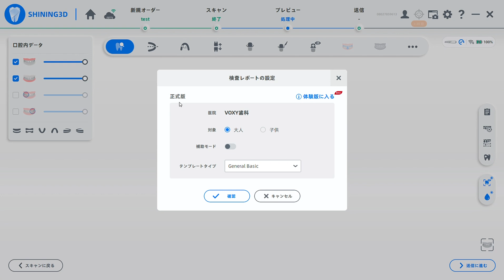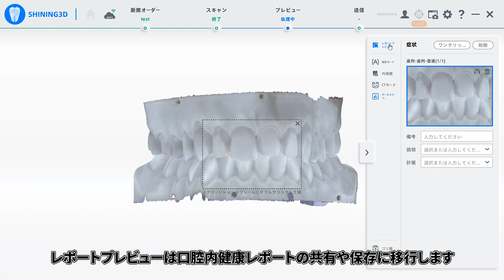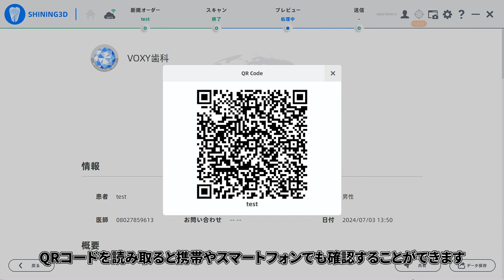⑦ 口腔内健康診断レポートBasic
【株式会社ジオメディ】